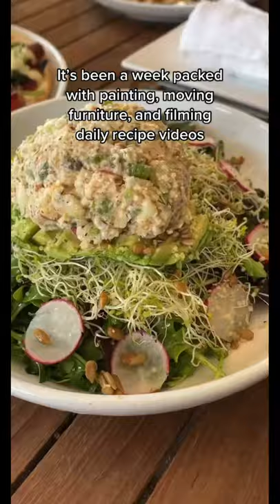Week One of Building Our Dream Home!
ADVENTURE AWAITS ✈️ As if life couldn’t get any more BUSY and BLESSED! Just as soon as we moved into our new home this week, Ace Anderson and I are flying out for another creative project. 🎥 Y’all know the life of an artist never STOPS but I can’t complain because we are so thrilled to get to travel the globe, telling stories, and create every single day. 🎵 @onegreatvegan

P.S. Oh yes we DID have a full on photoshoot in our newly painted studio! 📸

💕 PHOTOS BY MY LOVE @aceshotthat

📚GET A COPY OF MY MUSICAL COOKBOOK WITH OVER 120+ RECIPES

🔥MUSICAL LIVE-STREAMING COOKING CLASS WITH ONE GREAT VEGAN⠀
EVERY SATURDAY AT 1PM CST⠀
TIKTOK LIVE + FACEBOOK LIVE + INSTAGRAM LIVE

🌱SING YOUR SONG, DO YOUR DANCE, AND SPEAK YOUR TRUTH!